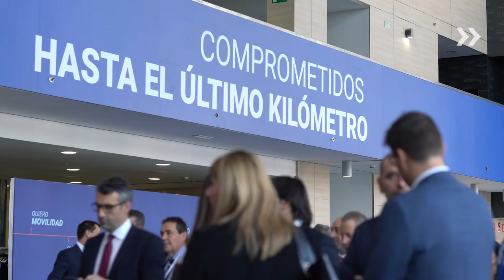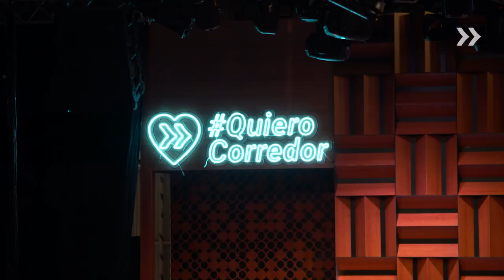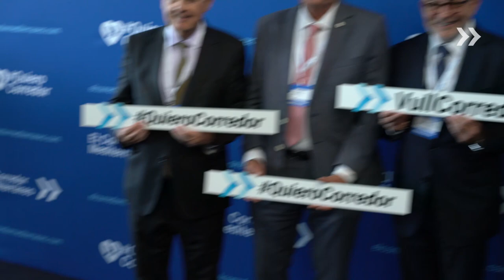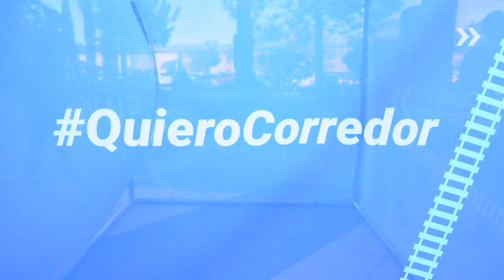Día del Corredor Mediterráneo - Elche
Comprometidos hasta el último kilómetro. Así fue el Día del Corredor Mediterráneo de 2019 en Elche.